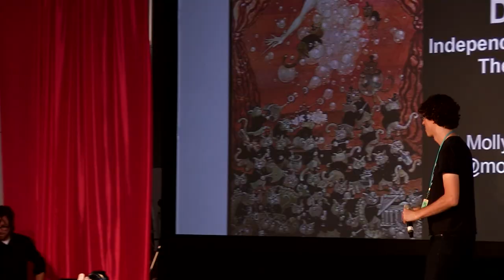Molly Crabapple, Artist/Writer - XOXO Festival (2013)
Molly Crabapple's reinventing how independent artists find their audience and make a living. Shell Game, a series of large-scale paintings about the financial crisis, raised $65,000 from over 700 backers on Kickstarter. In 2005, Molly founded Dr. Sketchy's Anti-Art School in Williamsburg, a combination burlesque show and drawing salon that grew into a global movement spanning 120 cities.